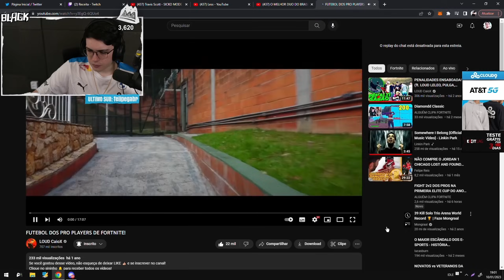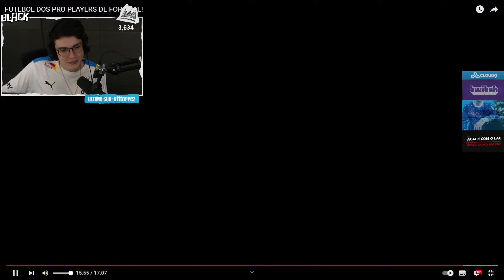BLACKOUTZ REAGE: FUTEBOL DOS PRO PLAYERS DE FORTNITE!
Blackoutz reagindo ao vídeo do Loud Caiox gravando o futebol Brasil x Argentina dos pro players de Fortnite. No time tinha Thome, Diamondd, Pulga e pela argentina Gorilon, pai do Faze K1ng.